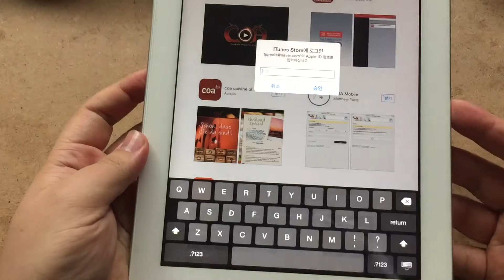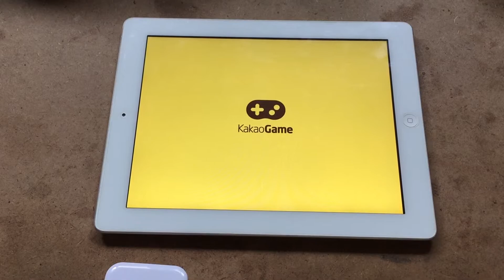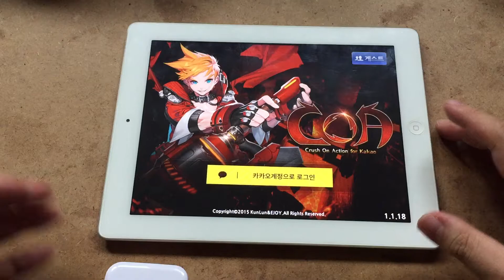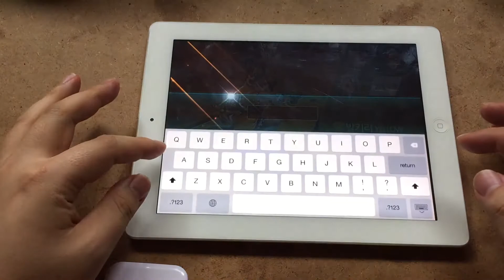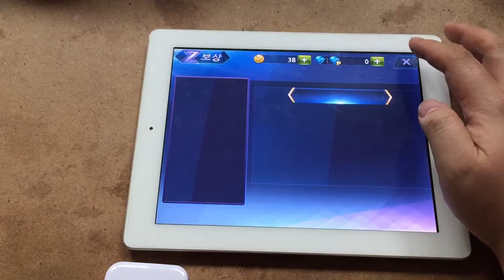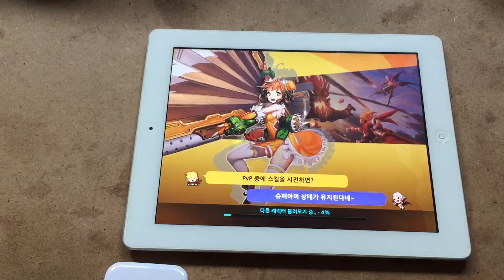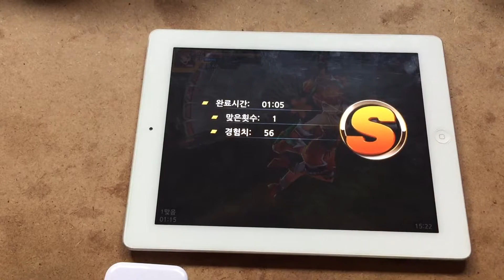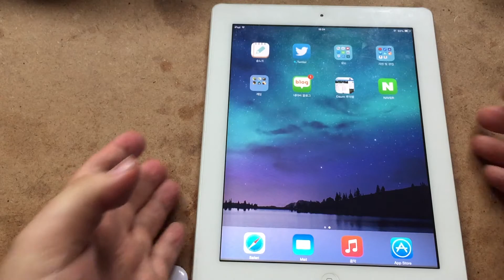[seika의 잡방] COA for Kakao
COA for Kakao